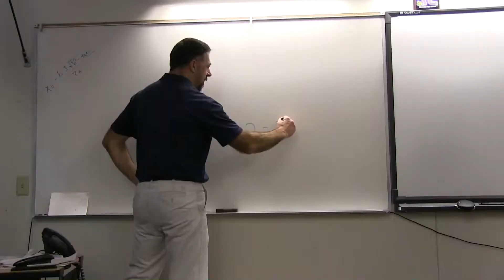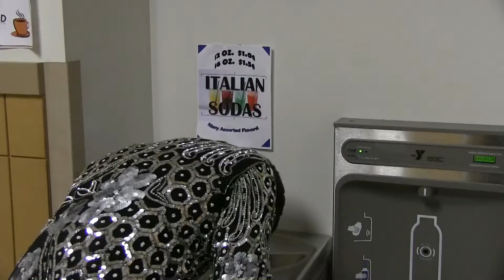Devo Whip It Music Video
Devo Whip it Music Video by E Circled Productions
Modern day Whip dance collides with the classic Whip It song by Devo. Best whip video you will ever see.